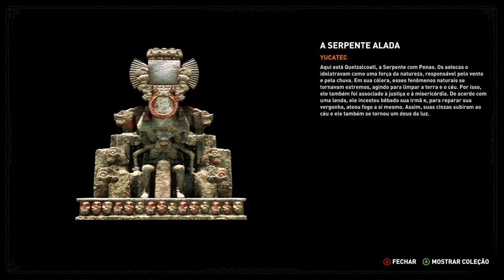Shadow of the Tomb Raider - New Game + P29 On Xbox One